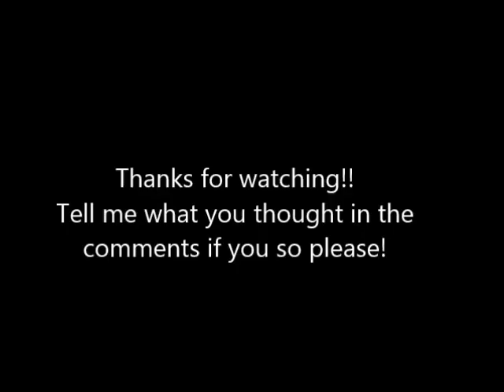Lyrics Geometric (match Daily 16 - Day 204 ya know wat im sayin)